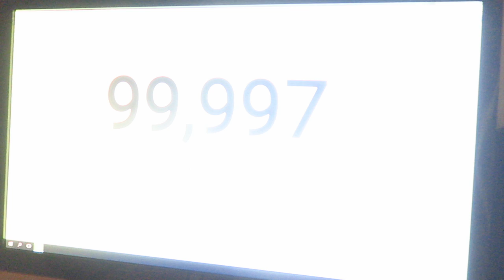Расплакалась от счастья! Стотысячник! PashaNastya VLOG!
влог челлендж Тот самый день с другой камеры! Слезки корозки! Приветы уже скоро выложим отдельным видео на этом канале!